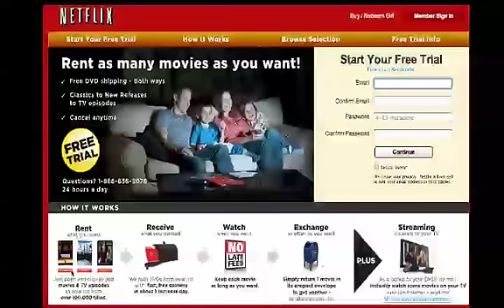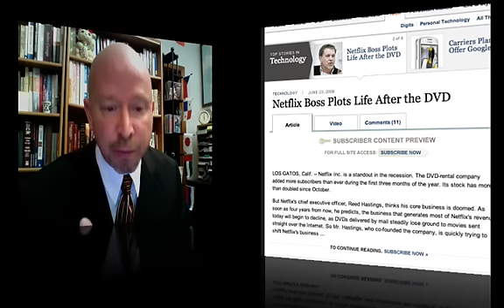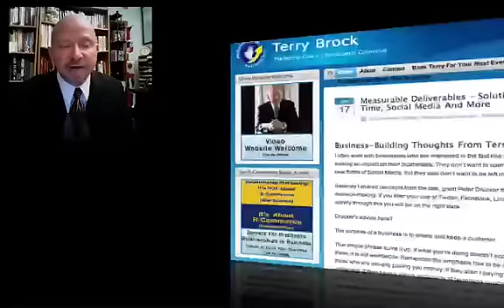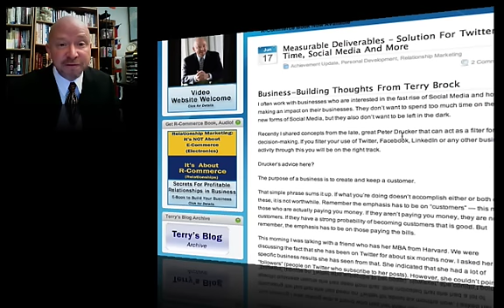NetFlix and Adapting to Change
NetFlix is doing well.  However, they are changing their business model.  We can learn about how they are adapting by changing our own business models.  Watch this short video and discover how you can change your business.